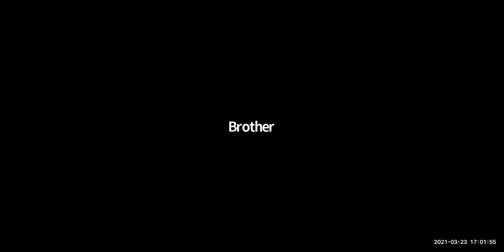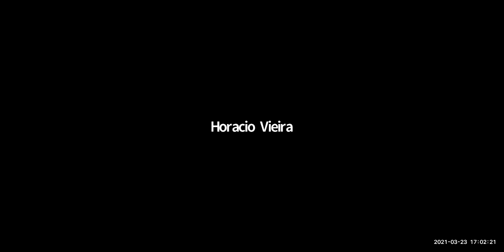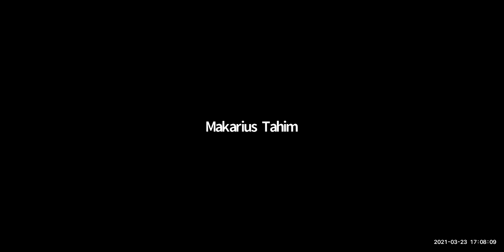Geodesics in Double Field Theory by Makarius Tahim (FECLESC-UECE)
After a short introduction to Double Field Theory, we review the basics of geodesics construction in Riemannian geometry and discuss applications to the study of congruences of curves. The main subject of this work is to generalize in this stringy geometry the important equations to study congruences.